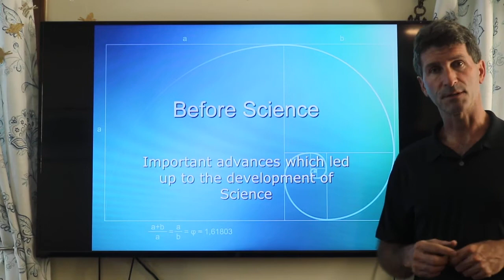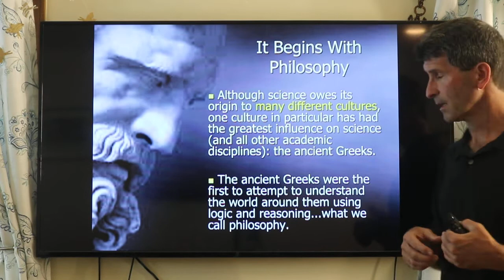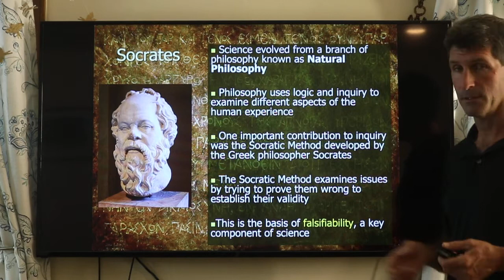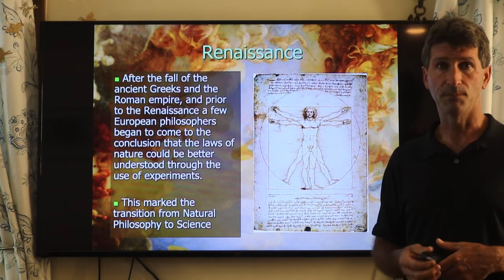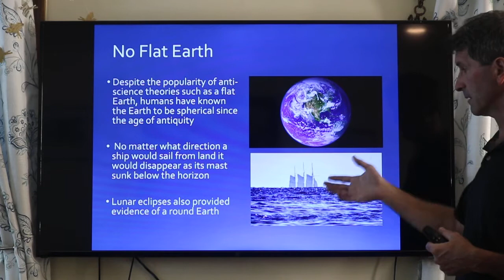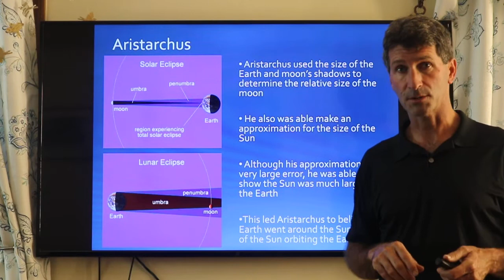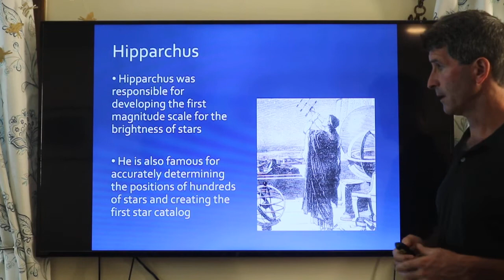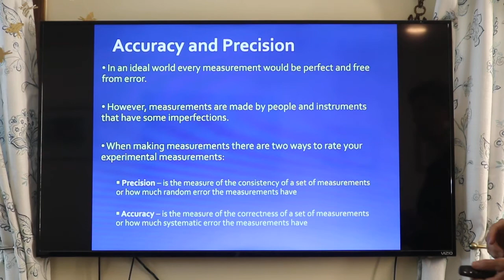PHYS 101 - Chapter 01 - About Science (Part I)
PHYS 101 - Basic Concepts of Physics
Chapter 1 - About Science
Part I
How we use Science to understand the Universe around us